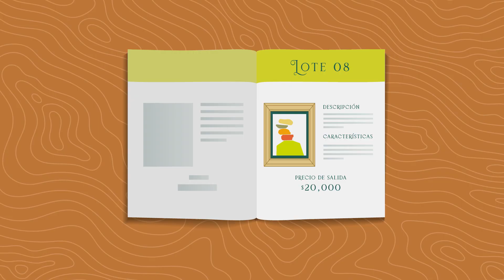¡Bienvenidos a nuestra Casa de Subastas!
En cada rincón, una oportunidad única aguarda su descubrimiento. En este video tutorial, te guiaremos paso a paso a través del emocionante proceso de participar en una subasta y llevarte a casa algo verdaderamente especial.

Desde el registro hasta la puja final, te mostraremos cómo hacer de tu experiencia de compra algo fácil y gratificante. ¡Le esperamos en nuestra casa!